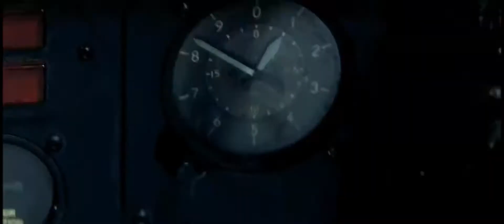Pearl Harbor Rafe McCawley Fly with Eagle Squadron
Rafe McCawley fly with Eagle Squadron and got shoot down scene from Pearl Harbor Movie.